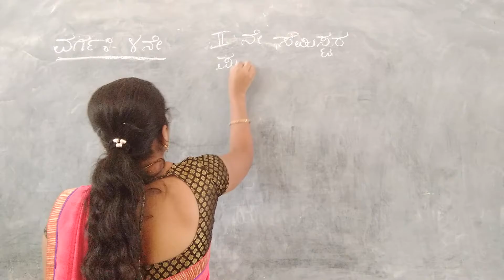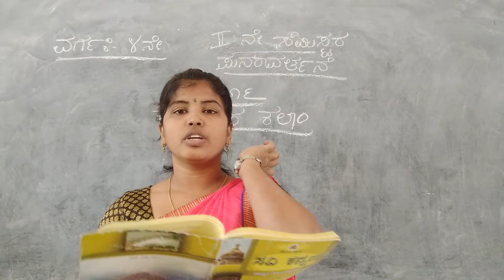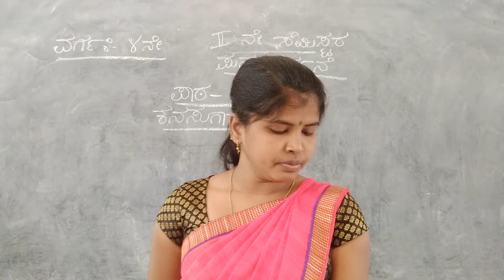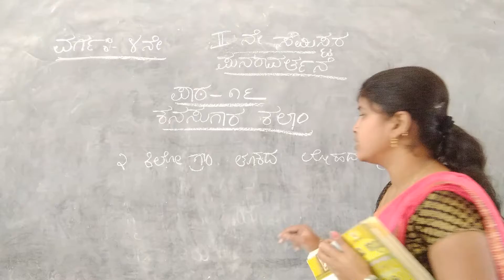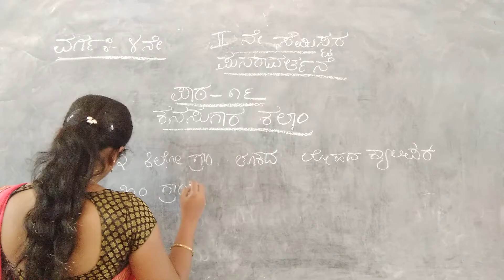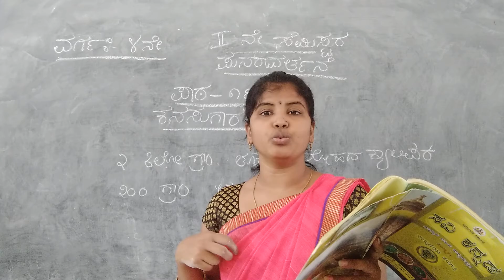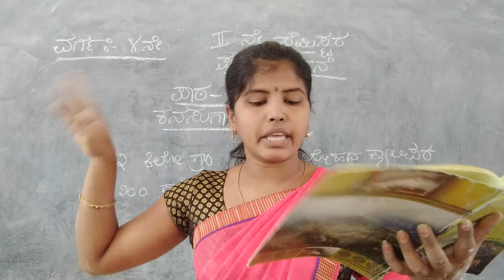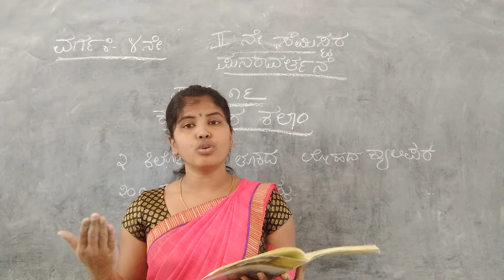CLASS - 4 KANNADA